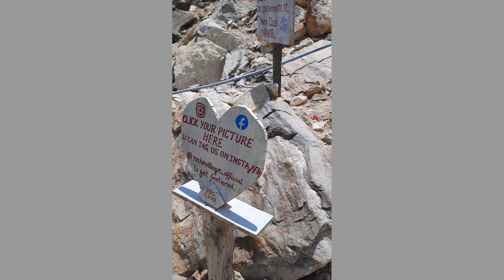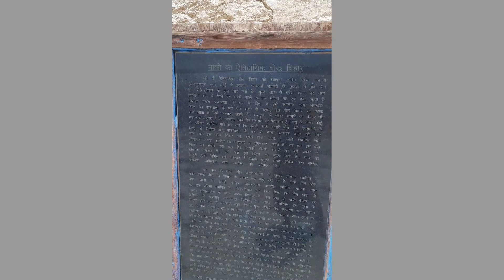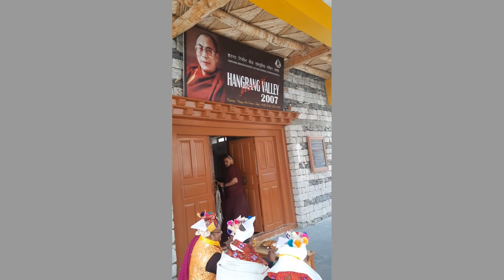Shimla to Spiti | Road Triip | Day 4 (Part 1) | Khab Sangam | Nako | Nako Monastery | KInnauri Shadi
Its Day 4 of our trip that started from the queen of Hills - Shimla. We started our journey from Spello, Reckong Peo where we stayed last night.

रास्ता और मंजिल दोनों ही बेहद खूबसूरत थे । हमने संगम ब्रिज पर काफी अच्छा समय बिताया। ये ब्रिज दो बेहद खूबसूरत नदियों के संगम पर बना हुआ है ओर इसीलिए खाब संगम ब्रिज के नाम से जाना जाता है। इन दो नदियों के नाम है सतलुज और स्पीति नदी । सतलुज नदी तिब्बत से शुरू होती है ओर शिपकीला पास से हिमाचल प्रदेश मे प्रवेश करती है ओर स्पीति नदी हिमाचल प्रदेश मे ही स्थित कुनजुम  पास से शुरू होती है ओर संगम ब्रिज मे आ  कर सतलुज नदी मे समा जाती है ।